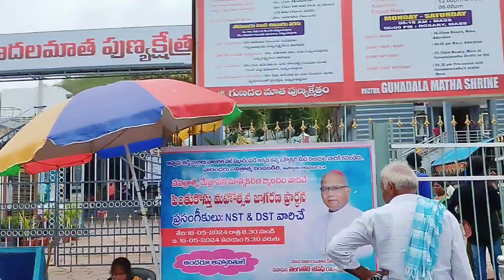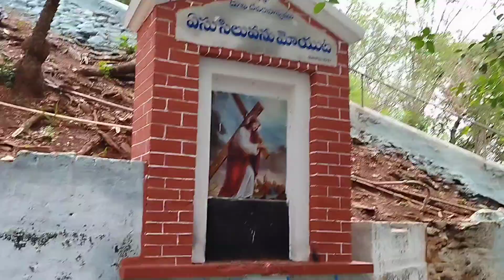గుణదల మేరీ మాత గుడి విజయవాడ 🙏🙏🙏